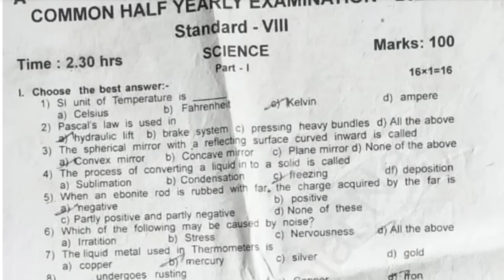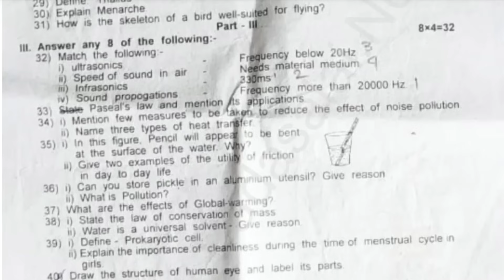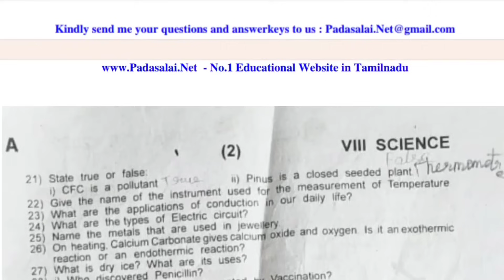8th Science Half yearly question paper 2023|8th Science Half yearly important questions 2023|8th Std